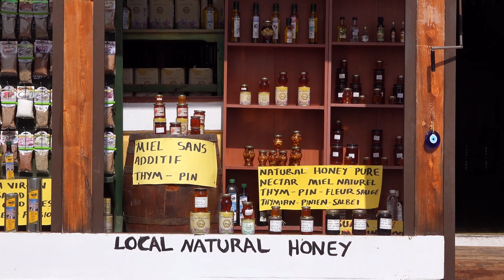2 Advent 2022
Zum Jahresabschluss 2022 vier Advents Videos Hamburg / Rhodos
Hier für den 2 Advent Wir wünschen allen ein schönes und friedliches Weihnachtsfest und ein gutes neues Jahr 2023